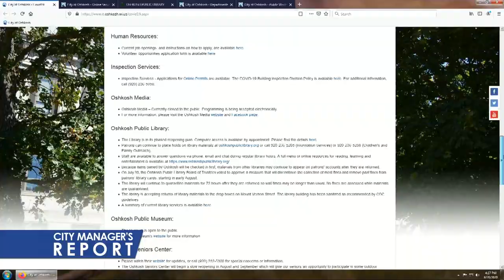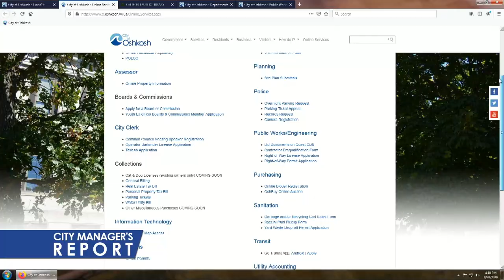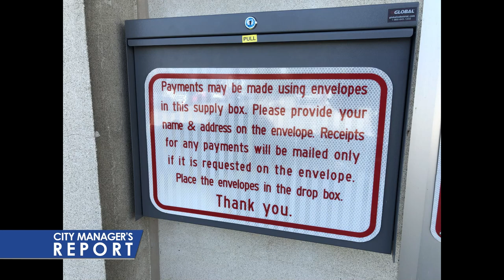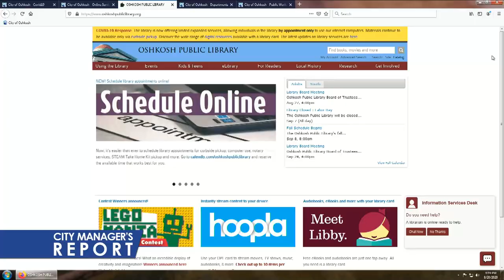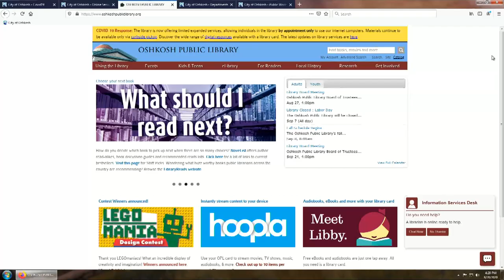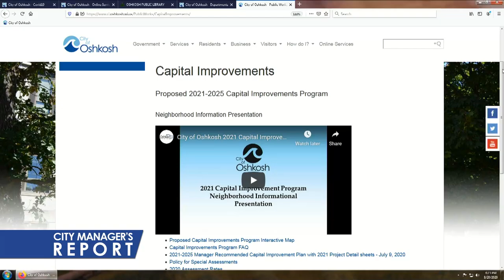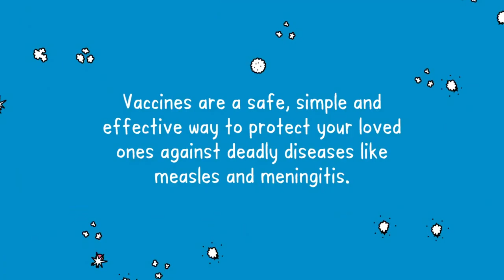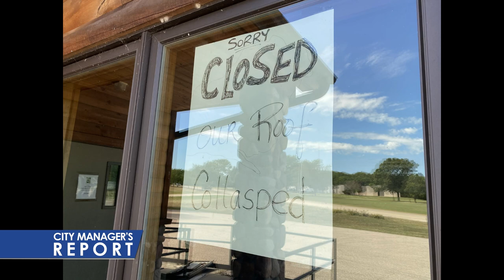City Manager's Report 8/20/20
Community updates and a preview of the August 25th Oshkosh Common Council meeting.